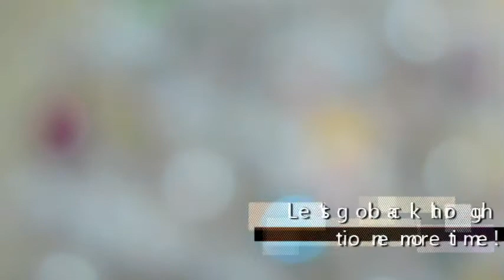Show Me A Sign: Book Genres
Holly Roberts demonstrates how to sign different book genres.